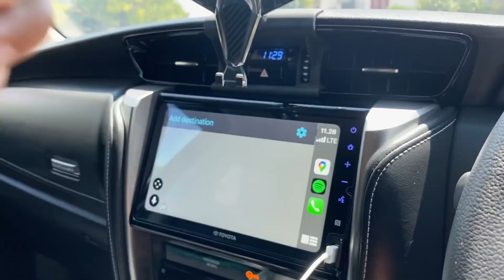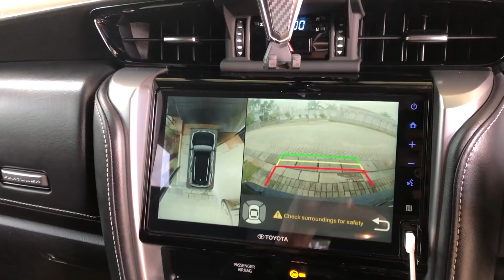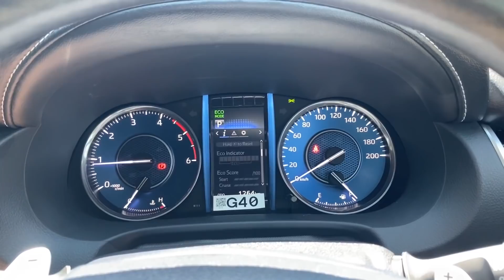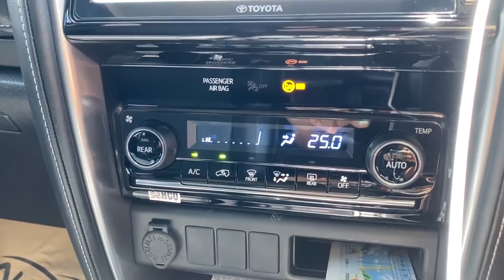Alasan milih Toyota Fortuner....